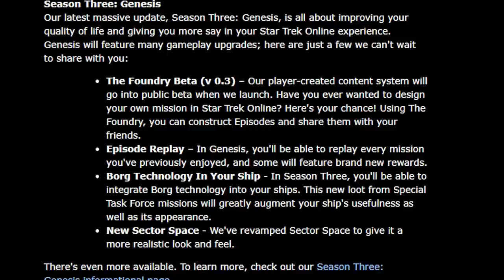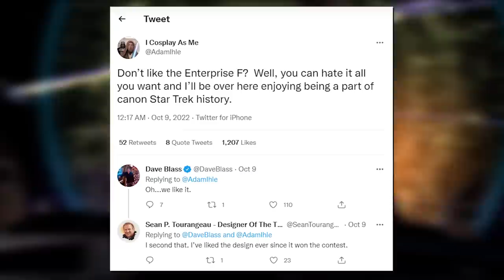The OFFICIAL NEW ENTERPRISE F - Star Trek Starship Breakdown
This is The OFFICIAL NEW USS Enterprise! Succeeding the Sovereign-class USS Enterprise-E is the brand-new Odyssey-class USS Enterprise-F! The latest Star Trek: Picard Season 3 trailer reveals that the Enterprise-F is in service to Starfleet during the 2400s and is the fleet's flagship. First appearing in Star Trek Online, an MMO video game, fans eagerly awaited the ship's arrival in canon!

So, what do we know about this new Enterprise?

Chapters:
00:00 - Intro
01:06 - The Enterprise-F
01:54 - Technical Information
06:25 - Ship Systems
07:25 - Odyssey-class Lore
10:30 - Star Trek Online Story
12:05 - Behind The Scenes Info
14:24 - Conclusion
14:52 - Outro

Video Credits:
Written by Dom Paris & Jack Trestrail

Special thanks to:
 @ZEFilms Productions  - Odyssey-class / Enterprise-F Gameplay Footage

 @cerberusfilms  - Odyssey-class Earth Spacedock B-roll

Title: The OFFICIAL NEW ENTERPRISE F - Star Trek Starship Breakdown

Star Trek Picard Season 3 Enterprise-F Odyssey-class trek central pic 3x01 odyssey-class star trek picard star trek enterprise-f star trek picard season 3 uss enterprise-f Terry Matalas Captain William T Riker USS Titan